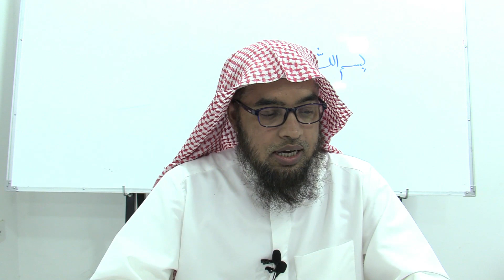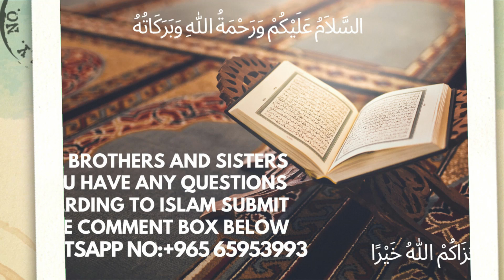Tibb-e-Nabavi || Shahad Ke Fawaid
urdu bayan Tibb-e-Nabavi || Shahad Ke Fawaid